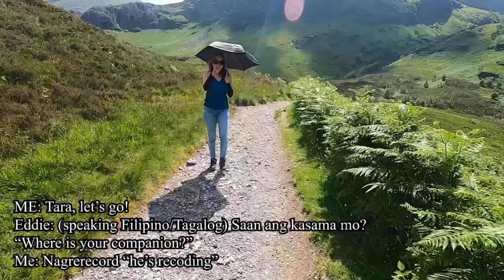The Lost Valley Glencoe - A Hidden Paradise in Scotland! British-Filipino Couple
Exploring the Lost Valley Glencoe is a must if you’re wanting to discover Scotland. I’ve been to so many beautiful coastal paths and hikes but this part of the country is just breathtaking! If you’ve made it this far already, exploring the Highlands would be great! Although we didn’t have enough time but I would surely want to revisit this area again. There are a lot of camping spots if hotels or resorts are not your thing. Others sleep in their vans too! You’ll see in this video there’s so much more than just the valleys -the water streams creating several pools so swim in were just magical! If the water wasn’t so cold I’d definitely recommend basking in the water and sun!

🎵 Track Info:
Title: Show Me The Way by Vendredi

🎵 Track Info:
Genre and Mood: Jazz & Blues · Funky